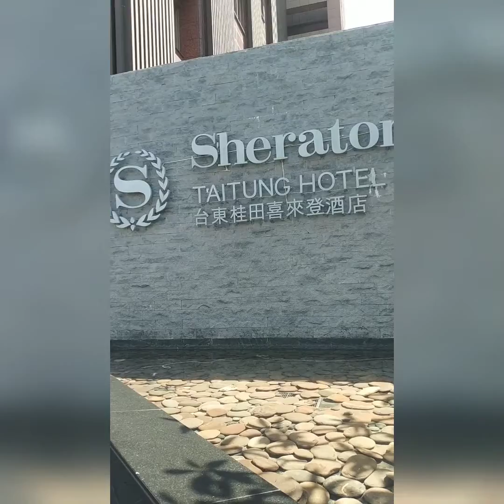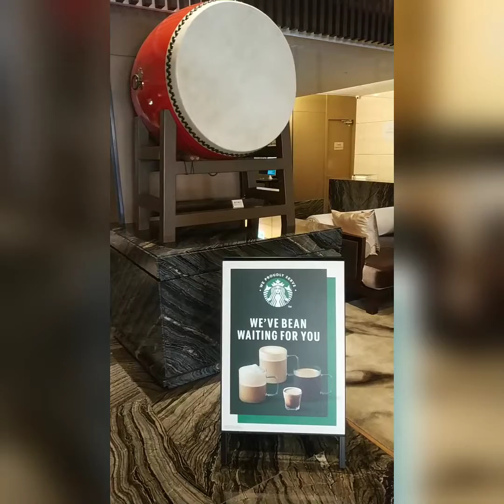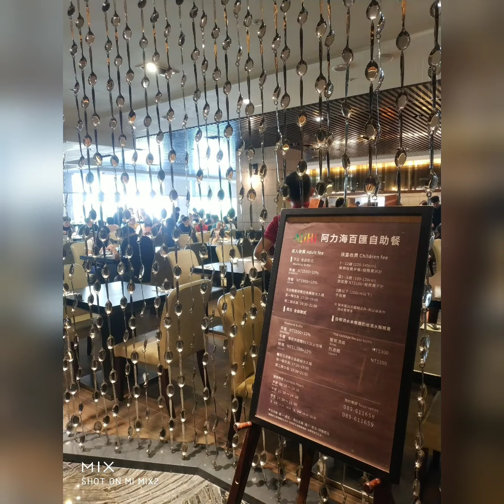2022/6/25台東桂田喜來登酒店